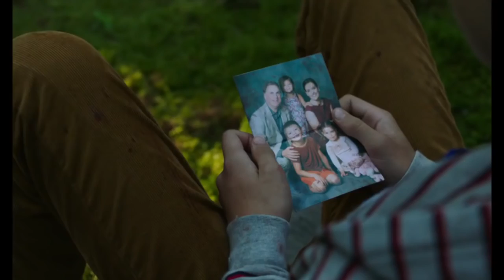2018 TOP FOREIGN HORROR MOVIES